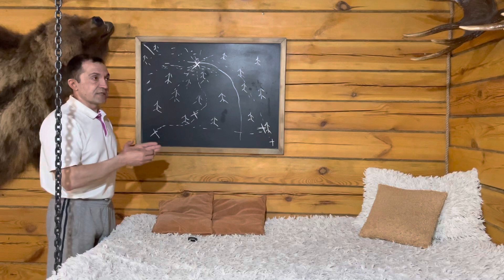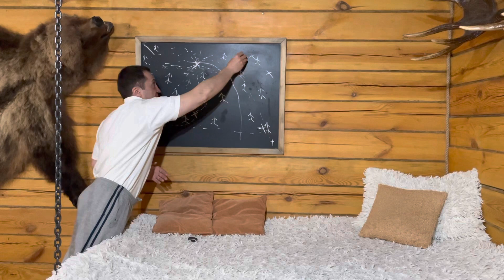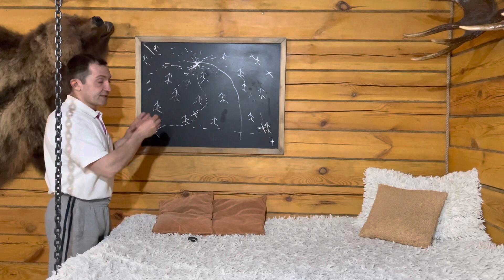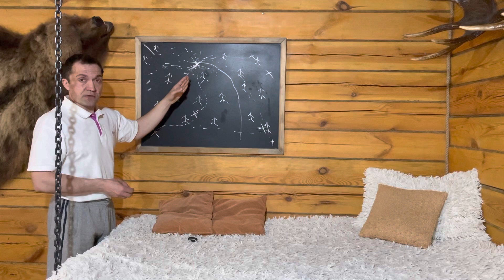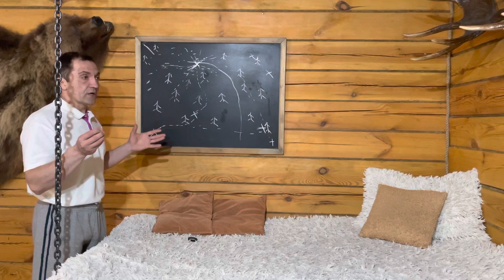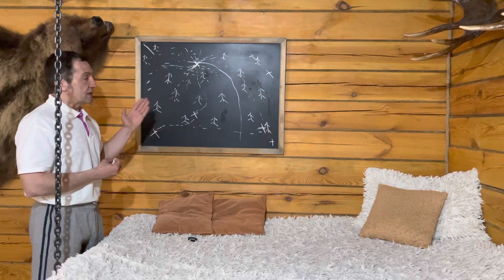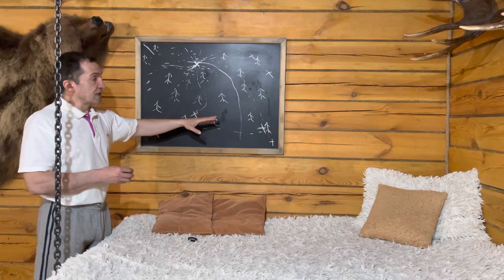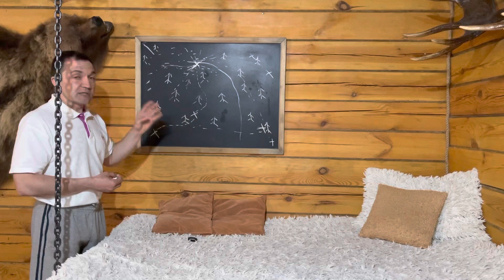Охота на кабана. Как искать зверя в лесу.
Лаз зверя.
Как его найти.
Как правильно начинать охоту на зверя.
Мое мнение с чего необходимо начать в лайководстве.